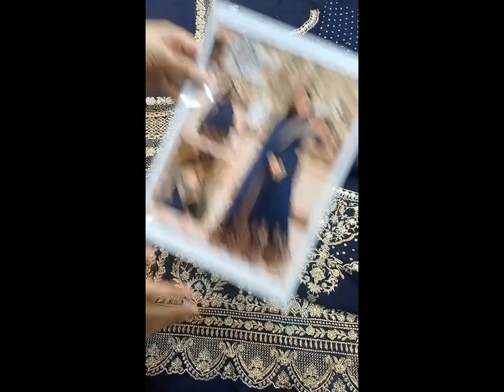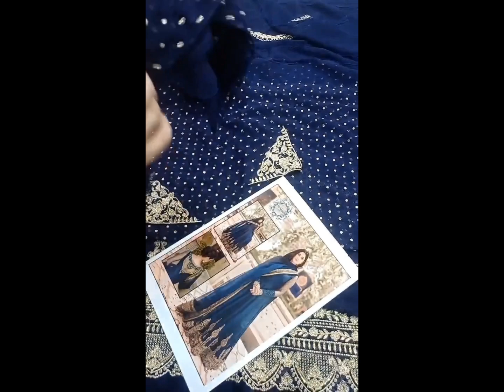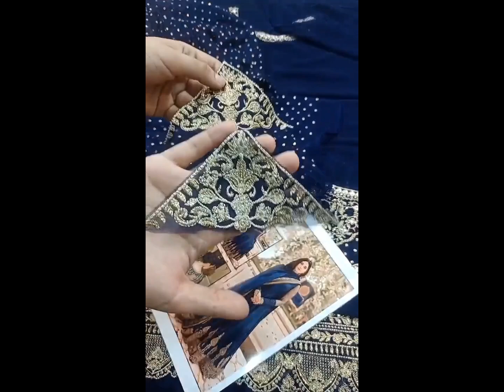Faiza Saqlain Chiffon Formal Wedding Maxi | Pakistani Suit Design Partywear 2024 💯🔥maxi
Faiza Saqlain Chiffon Formal Wedding Maxi 2024 Mid Blue Color
Faiza Saqlain Chiffon Formal Wedding Maaxi  | Pakistani Suit Design Partywear 2024 💯🔥

Maaxi Fall - 4 yards
Maaxi Length - 52 inches

Fabric Details:
•Shirt: Chiffon
•Dupatta: Chiffon
•Trouser: Soft Crepe
•Inner: Soft Crepe

Details:
• *Foil work* Front Koti
•Front & Back Maaxi Fall 4Yards
•Embroidered Sleeves 52 inches *Full Chun wali Sleeves Same As Original Can Be Made*
•Embroidered Sleeves Motifs
• *Foil work* Back Koti
•Inner 2.5 Yards
•Trouser 2.5 Yards
• *Embroidered Pallu Style Dupatta*
Price 6450/-